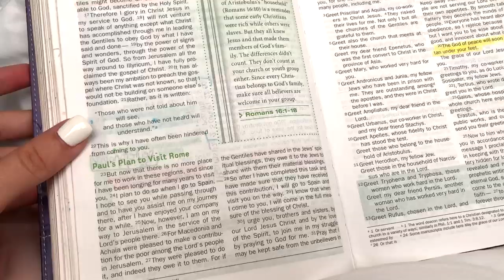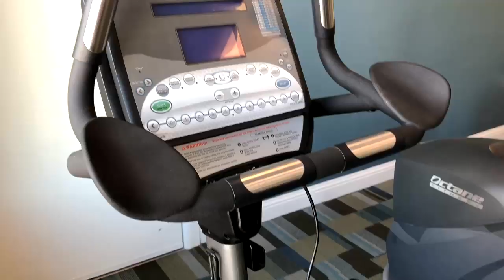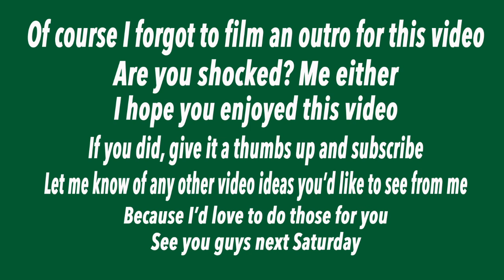WHAT MY LIFE IN TENNESSEE IS ACTUALLY LIKE//vlog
I hope you enjoyed this video! I wanted to show you all what my days look like in Tennessee. Obviously, once I get a job and start going to school, things will be different, but these are the types of things that I've been up to!

Instagram & Tik Tok: hannahreneebanana
Poshmark: hannahrenee1319
VSCO: Hannah Renee